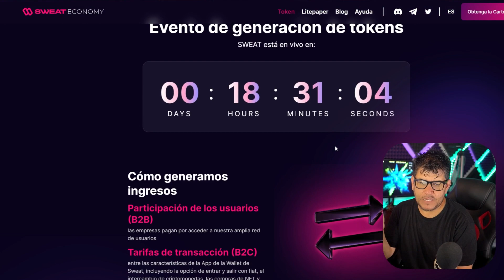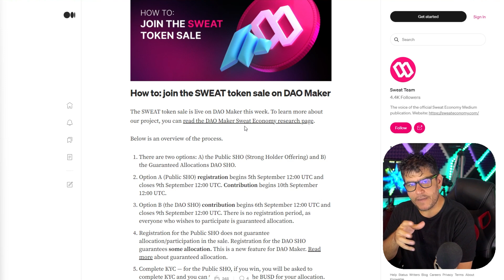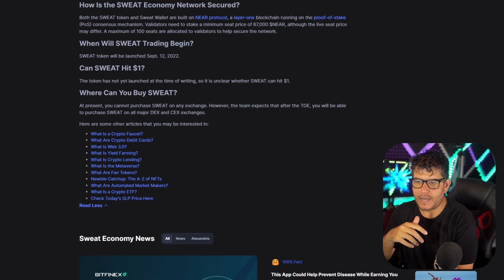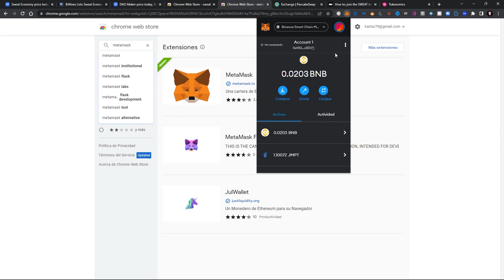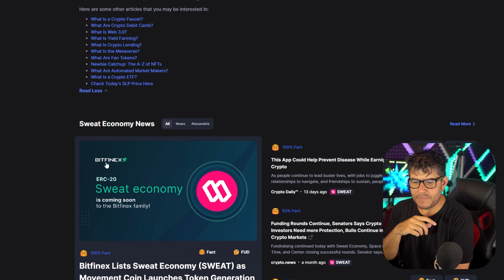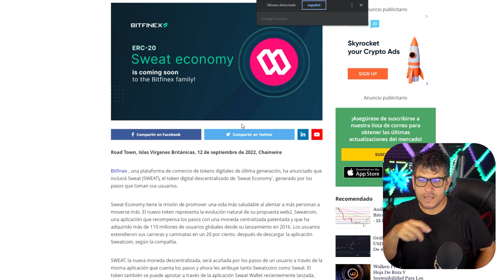Como COMPRAR SWEATCOIN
Como comprar sweatcoin durante el lanzamiento

Timespan:

00:00​ Como comprar sweatcoin 2022
00:20 Cuidado con las notificaciones
01:15​ Como prepararse a la compra
01:40​ En que red estara listada sweat
04:10​ Sweat wallet
05:30 Donde comprar sweatcoin